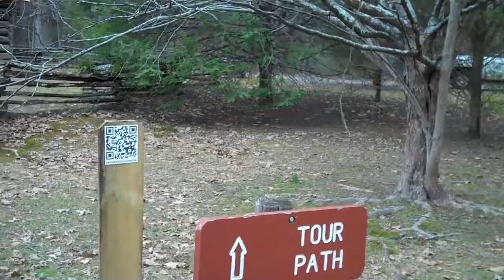TLCMC New Echota Ride February 11, 2017